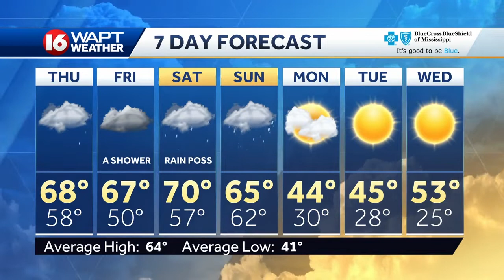Wednesday evening weather